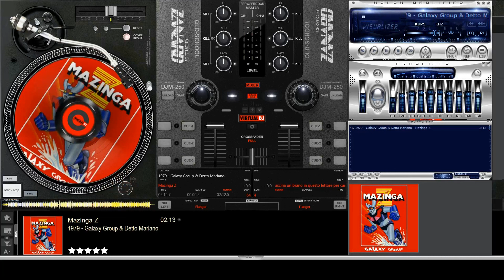¹⁹⁷⁹ 🇮🇹 𝐆𝐚𝐥𝐚𝐱𝐲 𝐆𝐫𝐨𝐮𝐩 & 𝐃𝐞𝐭𝐭𝐨 𝐌𝐚𝐫𝐢𝐚𝐧𝐨 - 𝐌𝐚𝐳𝐢𝐧𝐠𝐚 𝐙 🇶 🇭 🇩 マジンガーZ 🇯🇵 ¹⁹⁷²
🎶📝 𝙈. 𝘿𝙚𝙩𝙩𝙤
             𝙀. 𝙑𝙚𝙧𝙙𝙚
             𝙈. 𝙒𝙖𝙩𝙖𝙣𝙖𝙗𝙚

© 𝘉𝘔𝘎 𝘙𝘪𝘨𝘩𝘵𝘴 𝘔𝘢𝘯𝘢𝘨𝘦𝘮𝘦𝘯𝘵 (𝘜𝘚), 𝘓𝘓𝘊, 𝘈𝘙𝘌𝘚𝘈